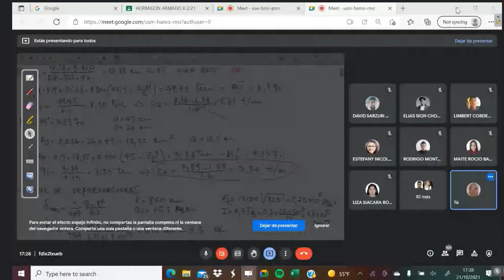CLASE 16 - RESOLUCION DEL PRIMER EXAMEN PARCIAL 2/2021